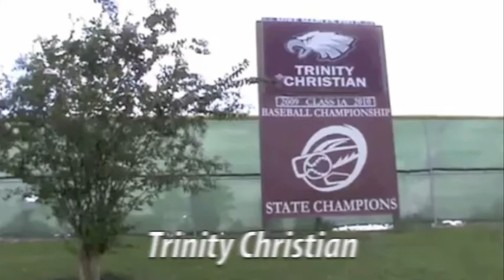Dress The Champions Intro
The announcement of our Dress The Champions campaign.